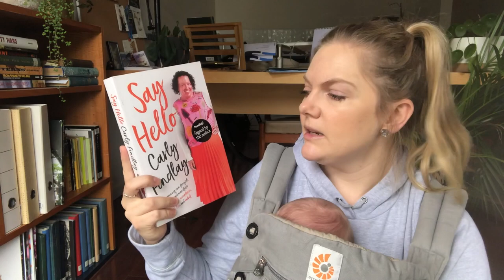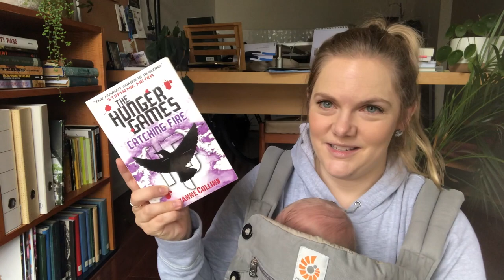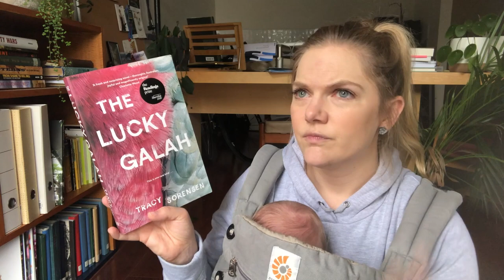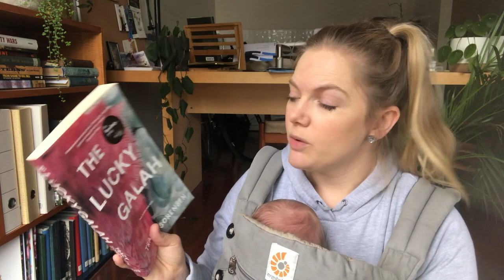Book Unhaul! Big clearout!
Hi guys, I am making room for all the new books I've accumulated over the past year or so by unhauling a whole bunch of old ones. Let me know if there are any I should read before they go!

Videos where I review some of the books mentioned...

Books mentioned in this video:
Is It Just Me? by Miranda Hart
Yours Truly: Women of Letters edited by Marieke Hardy and Michaela Maguire
Sealskin by Su Bristow
A Heartbreaking Work of Staggering Genius by Dave Eggers
The Great American Novel by Philip Roth
The Best American Non-Required Reading 2011 ed. by Dave Eggers
Assorted Louis L'Amour cowboy novels
The Picture of Dorian Grey by Oscar Wilde
The Phantom of the Opera by Gaston Leroux
The Silkworm by Robert Galbraith
Career of Evil by Robert Galbraith
The Shepherd's Life by James Rebanks
Say Hello by Carly Findlay
How to be a Heroine by Samantha Ellis
The Mime Order by Samantha Shannon
The Lucky Galah by Tracy Sorensen
In The Presence of Horses by Barbara Dimmick
The Europeans by Henry James
Tensy Farlow and the Home for Mislaid Children by Jen Storer
Three Cheers for the Paraclete by Thomas Keneally
Scars Beneath the Skin by AJ Duggan